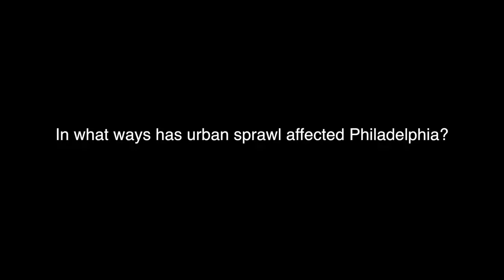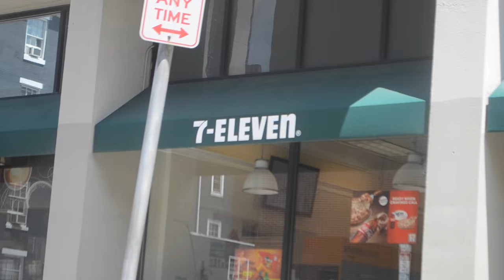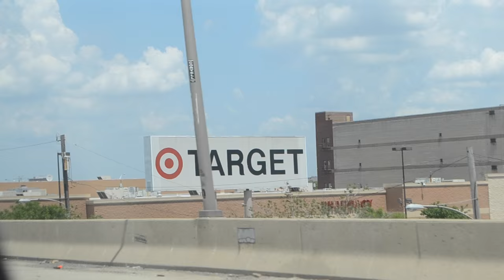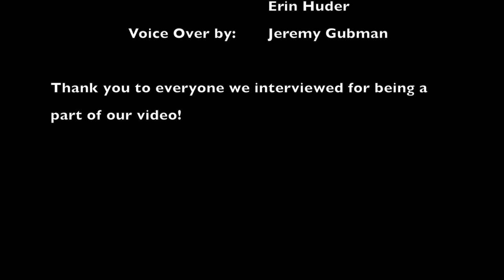Urban Sprawl Documentary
on Philadelphia